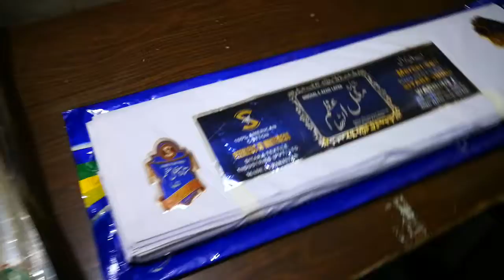مغل اعظم لٹھا کاٹن